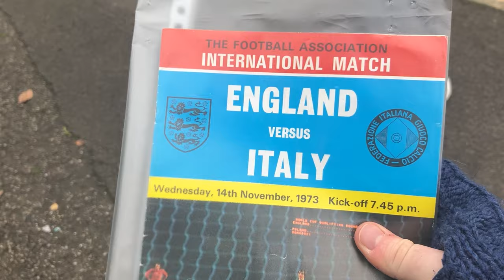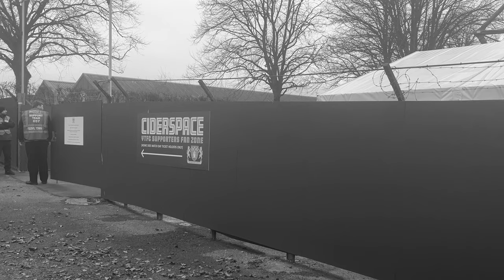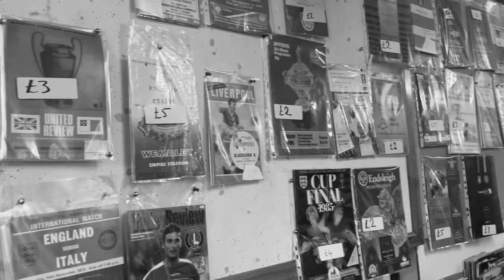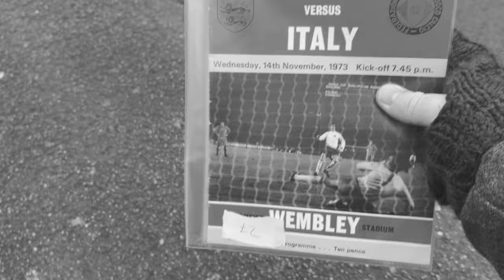Ground To Ground: Yeovil Town-Huish Park | AFC Finners | Football History Documentary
We went to Somerset for a top of the table clash as National League South leaders Yeovil faced 3rd place Hampton & Richmond. A welcoming club with a lovely fanbase, hopefully they shall return to the football league soon.